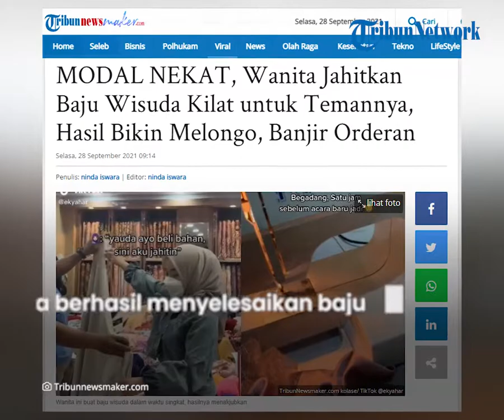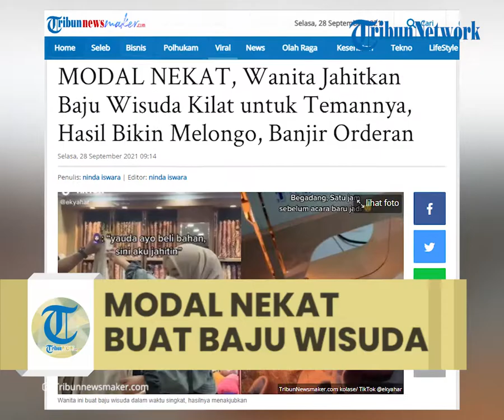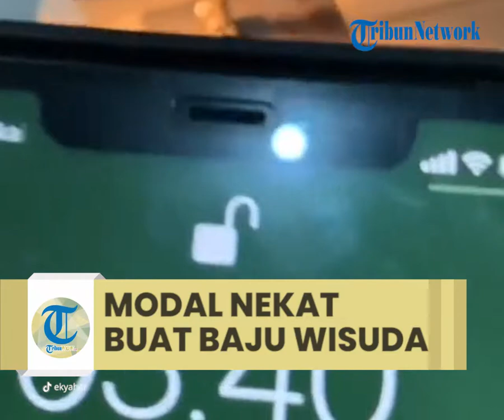Viral Video Wanita Jahitkan Baju Wisuda Kilat untuk Temannya, Modal Nekat Hasil Bikin Banjir Orderan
Reporter : Ninda Iswara

TRIBUN-VIDEO.COM - Jahit baju wisuda untuk temannya saat H-2, hasil karya wanita ini malah buatnya banjir orderan.

Wisuda menjadi momen penting bagi para mahasiswa yang telah berhasil menyelesaikan study mereka.

Tak heran, banyak yang ingin menyuguhkan momen terbaik saat wisuda.

Sederet perlengkapan seperti baju wisuda hingga make up mereka siapkan.

Namun kali ini seorang mahasiswa yang akan di wisuda justru tak mempersiapkan baju wisudanya.

Wanita ini curhat kepada temannya karena kebingungan harus memakai baju wisuda apa.

Pasalnya, tak ada penjahit yang mau menerima orderan jahitan dengan waktu singkat yakni hanya 2 hari menjelang wisuda.

Hingga akhirnya sang sahabat sekaligus pemilik akun TikTok @ekyahar ini bersedia membuatkan baju wisuda untuk temannya dalam waktu singkat.

Pada H-2, pemilik akun @ekyahar ini membeli bahan di toko kain.

Ia pun langsung menjahitnya di rumah.

Bahkan ia rela begadang demi bisa menyelesaikan baju wisuda untuk sahabatnya ini.

Pemilik akun yang bernama Ekya Harmadi ini berhasil menyelesaikan baju wisuda jahitannya tepat satu jam sebelum baju tersebut dipakai.

Hanya modal nekat, Ekya Harmadi merasa bangga berhasil menyelesaikan baju wisuda tersebut.

Terlebih ini merupakan jahitan pertama dari hasil kreatifitasnya.

Ekya Harmadi pun memamerkan hasil baju wisudanya tersebut ketika dipakai oleh temannya.

Ia tak menyangka, temannya justru bangga memakai baju wisuda yang dijahit secara kilat dengan hasil menakjubkan.

"Gabisa jahit, modal nekat, Dan model baju selewat dikepala," tulis pemilik akun TikTok @ekyahar.

Saat itu teman Ekya Harmadi hanya minta dibuatkan baju wisuda yang beda dari lainnya.

Baju wisuda yang terbuat dari kain brukat berwarna cokelat muda ini terlihat begitu cantik dan berbeda.

Bahkan banyak yang tertarik untuk memilikinya.

Hingga akhirnya, Ekya Harmadi pun membuka pre-order karena banyak yang ingin memesan baju wisuda tersebut.

Ekya Harmadi pun mematok harga kebaya tersebut dengan kisaran Rp 350.000 hingga Rp 400.000.

Sungguh harga yang cukup terjangkau untuk baju wisuda secantik itu.

Bahkan desain bajunya pun begitu cantik dan beda dari yang lainnya.

(TribunNewsmaker.com/Ninda)

Artikel ini telah tayang di TribunNewsmaker.com dengan judul MODAL NEKAT, Wanita Jahitkan Baju Wisuda Kilat untuk Temannya, Hasil Bikin Melongo, Banjir Orderan,
Penulis: ninda iswara